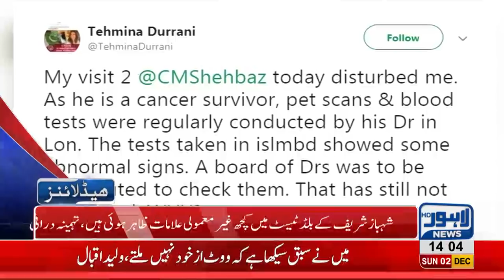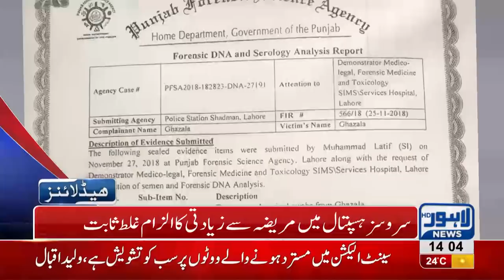02 PM Headlines Lahore News HD – 2nd December 2018